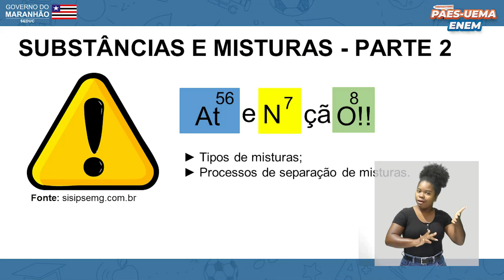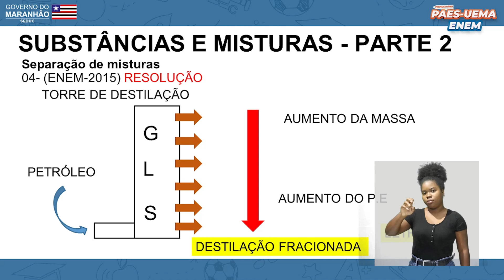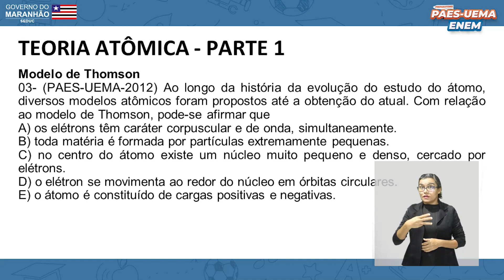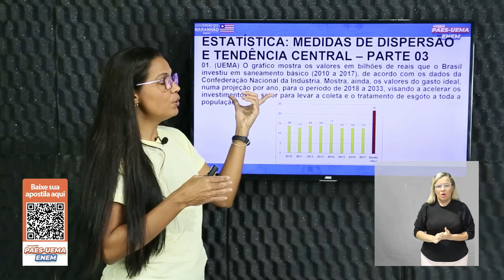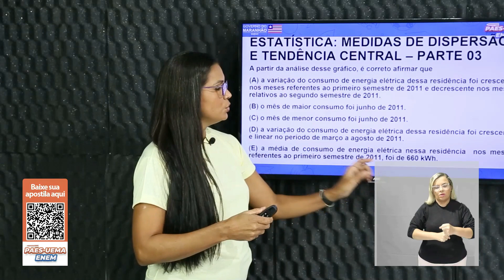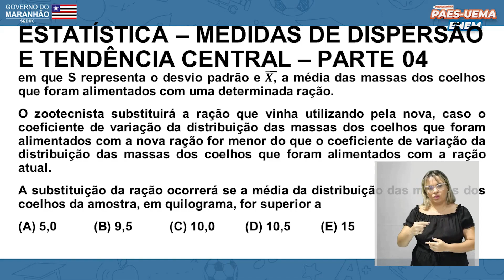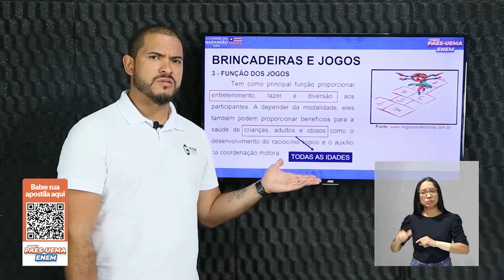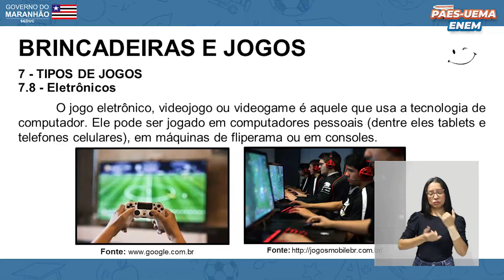📅 14/08/2023 - Preparatório PAES UEMA 2024 & Enem 2023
Bem-vindo(a) ao Canal da Plataforma Gonçalves Dias - Preparatório PAES UEMA & ENEM!

Se você está se preparando para os vestibulares PAES UEMA 2024 e ENEM 2023, chegou ao lugar certo! Nosso canal oferece aulas completas e conteúdo exclusivo para te auxiliar na jornada rumo à aprovação. Aqui, você encontrará explicações detalhadas e exercícios práticos, tudo ministrado por professores experientes e comprometidos com o seu sucesso acadêmico.

📚 Disciplinas e Conteúdo 📚
Química - Substâncias e Misturas - Parte 2
Química - Teoria Atômica
Matemática - Estatística - 3
Matemática - Estatística - 4
Educação Física - Brincadeiras e Jogos

Acompanhe nossas aulas e fique por dentro de todo o conteúdo necessário para alcançar excelentes resultados nas provas!

🔗 Spotify da Plataforma 🔗
Aproveite também o conteúdo exclusivo no nosso canal no Spotify! Tenha acesso a podcasts, aulas em áudio e dicas preciosas para otimizar seus estudos. Clique no link abaixo para acessar:

Fique por dentro das novidades, dicas diárias e acompanhe os bastidores das gravações.